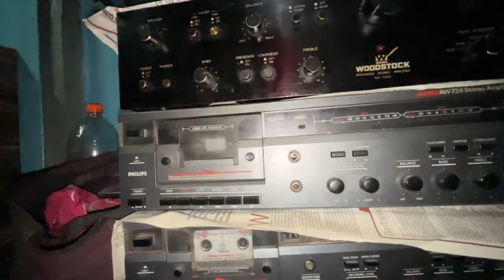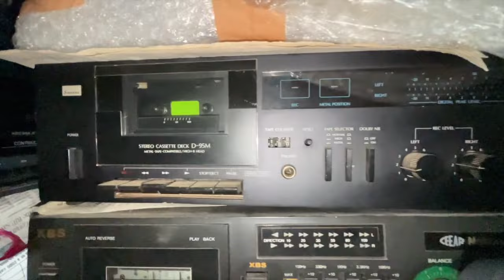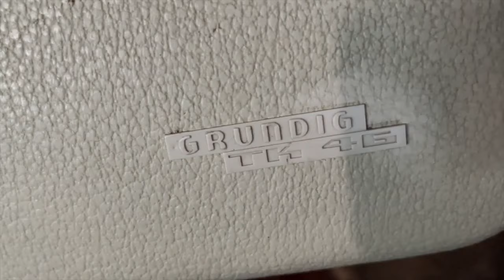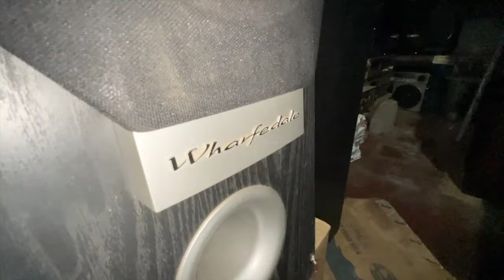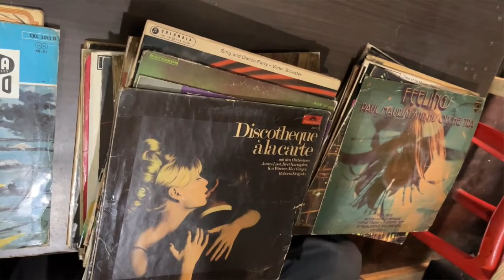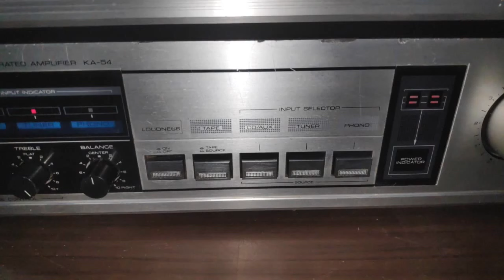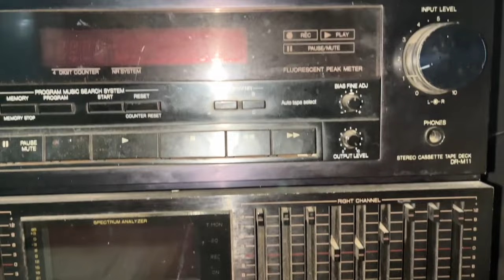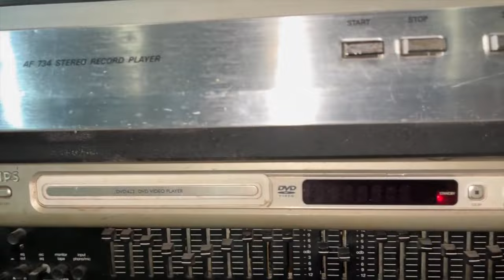The Legends of Vintage Music System Collector | Great Man With Great Collections | Part-1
Hi Friends,
My name is Ajit,
Today's video on Legends of the Vintage Music System Collector. I consider him as a legend. He is a wonderful man and has a lot of experience in music systems. My dear Friends come enjoy this video and connect with him via Phone- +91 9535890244

So if you like me and my story, join me for some fun and inspiration

The following Experience you can find
1. Music system
2. music system in car
3. music system in home
4. music system tractor
5. music system installation in car
6. music system price
7. music system tractor 18 inch
8. music system in bike
9. music system song
10. music system tractor price
11. music system on tractor in Punjab
12. music system in car price
13. music system for gym
14. music system for baleno sigma
15. Pioneer Amplifier
16. JBL Amplifier
17. Norge Amplifier
18. Laxman Amplifier
19. Woodstock Amplifier
20. Cosmic Amplifier
21. Sonodyne Amplifier
22. Pulz Amplifier
23. Sharp Amplifier
24. Ahuja Amplifier
25. Philips
26. Sherwood
27. Denon
28. Audio Technica
29. High Q International
30. Beston
31. Cambridge Audio
32. Cassette player
33. Cassette Fas gayi
34. Cassette player Sound Effect
35. Cassette Player Repair
36. Cassette Player Unboxing
37. Cassette Player for Sale
38. Cassette Player Tamil
39. Cassette Player to Bluetooth
40. Cassette Player Restoration.
41. Cassette Player Mechanism
42. Cassette Player green Sreen
43. CD player Setup
44. CD player Unboxing
45. CD player Price
46. CD player Kpop
47. CD player Car
48. CD player Boombox
49. CD player Laptop
50. CD player Tamil
51. DVD player

Digitek Tripod
Digitek Round Tripod
Vivo v15 Mobile
Boya Mic
Macbook Air